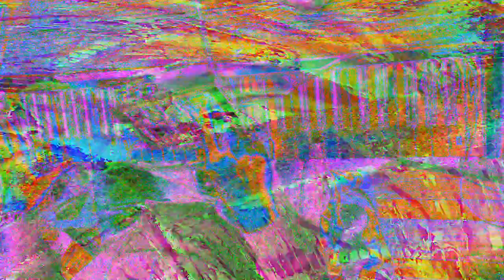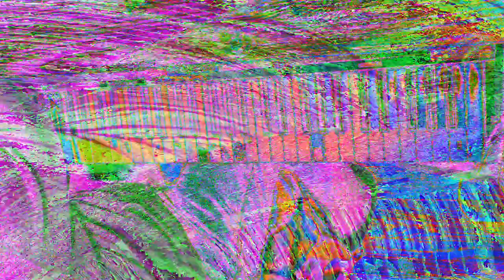[EPILEPSY WARNING] Movie 24 01 23 04h27m01s